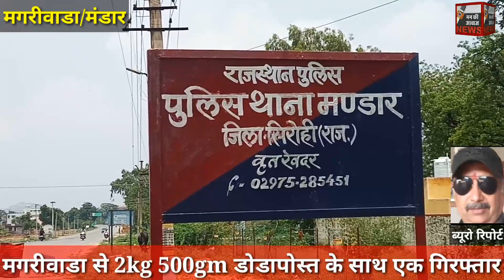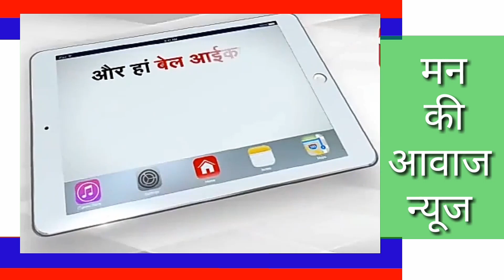मंडार पुलिस ने डोडा पोस्त के तस्कर को मगरीवाडा से 2कीलो 500ग्राम डोडा के साथ गिरफ्तार किया।